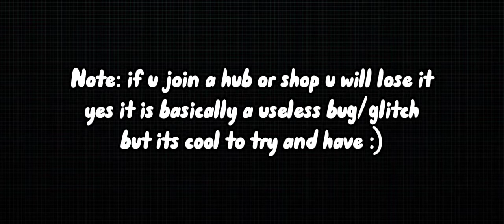Try it out before it gets patched! (Roblox Islands)